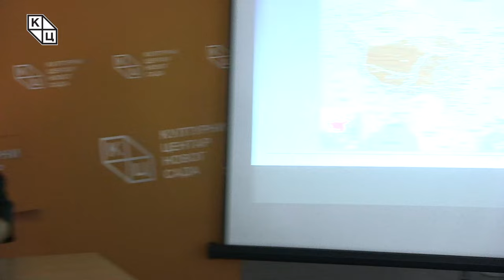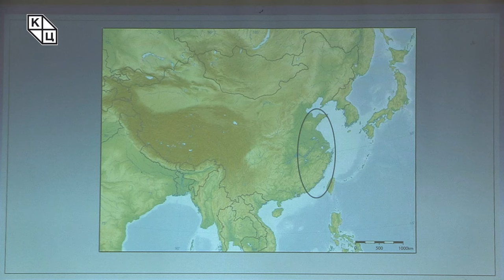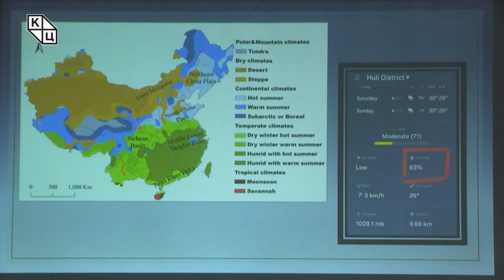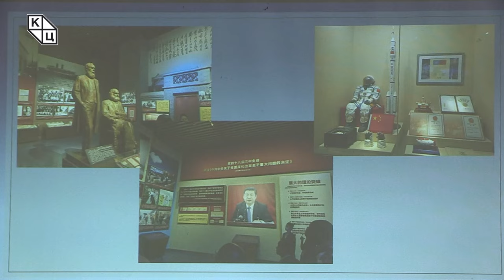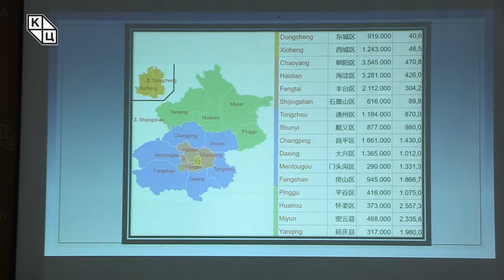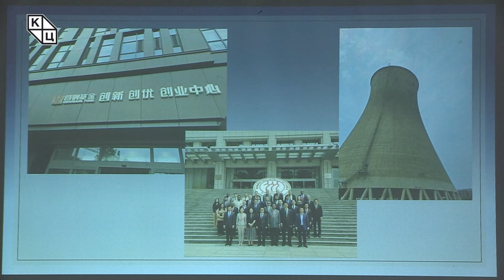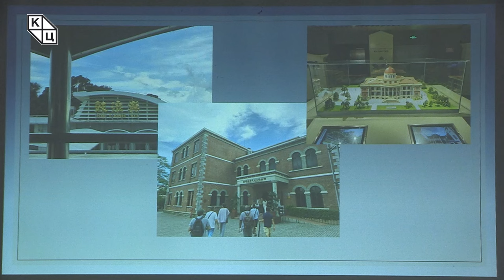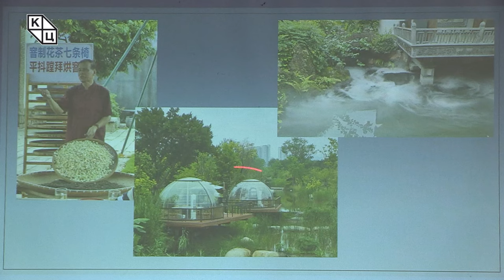др Растислав Стојсављевић - „Путовање у тропско-монсунску Кину”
Предавање др Растиславa Стојсављевићa  на тему „Путовање у тропско-монсунску Кину” (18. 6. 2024)

Народна Република Кина друга је држава по броју становника на свету, са 1425 милијарди становника према подацима из 2017. године. Заузима површину од око 9,6 милиона квадратних километара и трећа је највећа држава света. Једна је од првих светских цивилизација.

Кина је подељена на три природне целине према различитој регионалној клими. Источна монсунска област заузима око 45% земљишта и 95% становништва. Главнина области лежи на висинама мањим од 1000 метара, а налази се под утицајем монсуна који стварају влажну или полувлажну климу.  Ту се налази највећи део пољопривредног земљишта, са пространим равницама и много река. Западна сува област покрива око 30% укупног земљишта. Клима је сува или полусува. Природна вегетација је углавном пустињска степа или суви пашњаци, што чини ову област погодном за сточарство. Ледена област заузима 25% целокуне територије и има просечну надморску висину од преко 4000 метара. Највећи део припада речним долинама. Област је хладна, с израженим глацијалним рељефом.